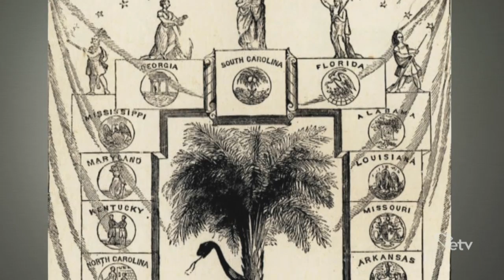Mary Boykin Chesnut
Inducted in 199, she was a diarist.